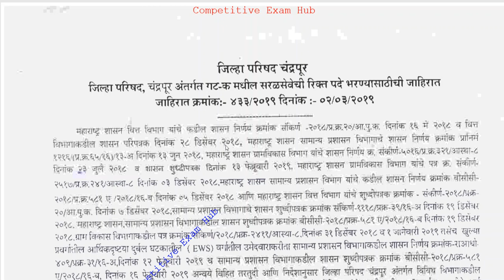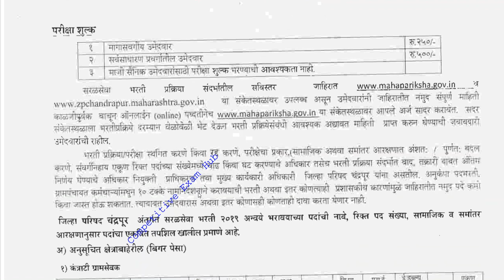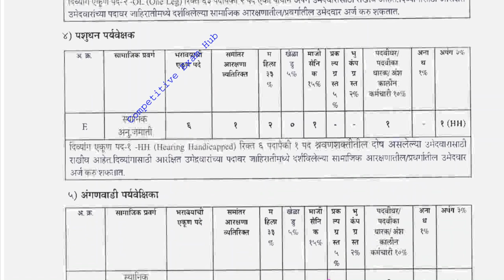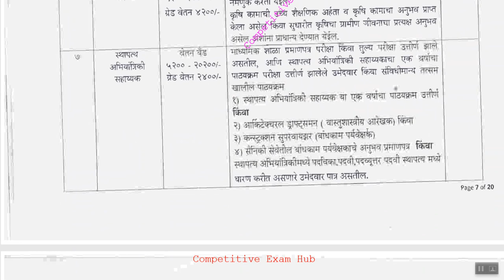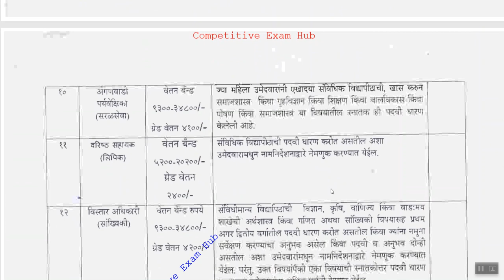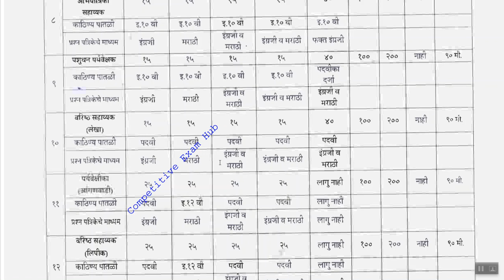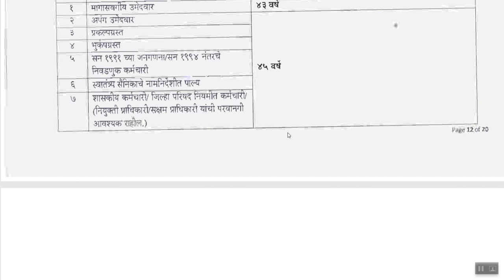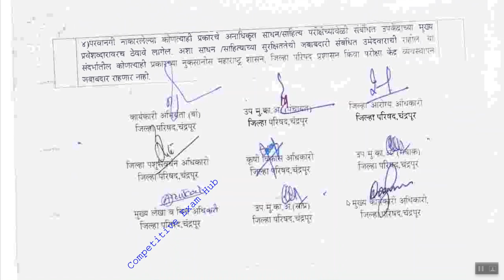जिल्हा परिषद चंद्रपूर संपूर्ण जाहिरात ऍडव्हान्स मध्ये. शैक्षणिक पात्रता,परीक्षेचे स्वरूप.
जिल्हा परिषद भरती सुरु करा ! कार्यासन अधिकारी महाराष्ट्र शासन यांचे CEO जिल्हा परिषद यांना सूचना, या करिता हा व्हिडिओ पहा

मेगा भरती GR ,जाहिरात ते नियुक्ती पर्यंतची संपूर्ण माहिती,परीक्षेचे स्वरूप,अभ्यासक्रम व अंतिम निवड, या करिता हा व्हिडिओ पहा

शासन परिपत्रक ,आता मेगा भरती महापरीक्षा पोर्टल द्वारे या प्रकारे होणार,हे आहेत २३ नियम. या करिता हा व्हिडिओ पहा

कृषी विभागामधील भरती तात्काळ सुरु करा ,अवर सचिव यांचे कृषी आयुक्त याना १ डिसेंबरचे पत्र. या करिता हा व्हिडिओ पहा

मेगा भरती सुरु होणार ! मेगा भरती बाबत विधिमंडळामधील अधिकृत माहिती.लेटेस्ट माहिती ! या करिता हा व्हिडिओ पहा

जिल्हा परिषद भरती सुरु करा ! कार्यासन अधिकारी म